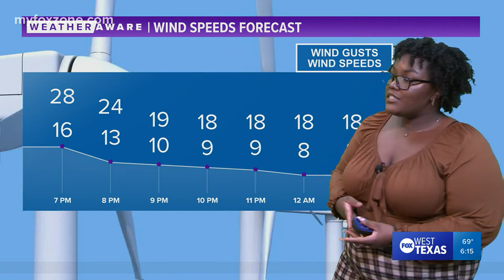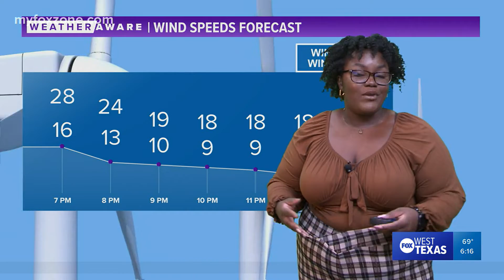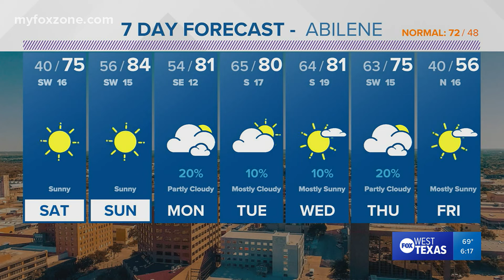Friday evening forecast November 4, 2022